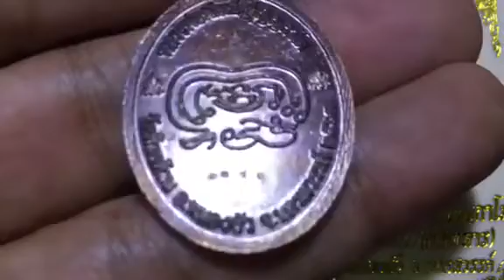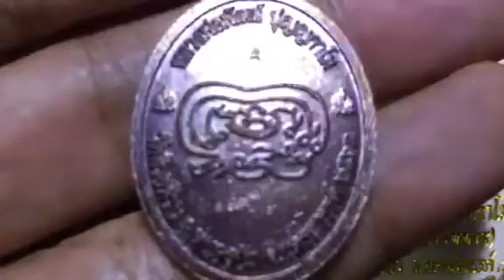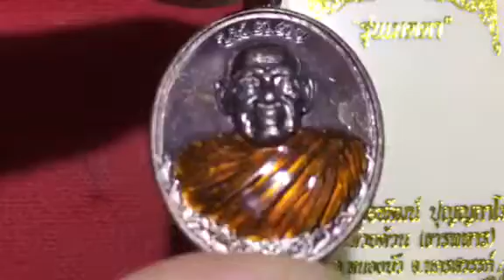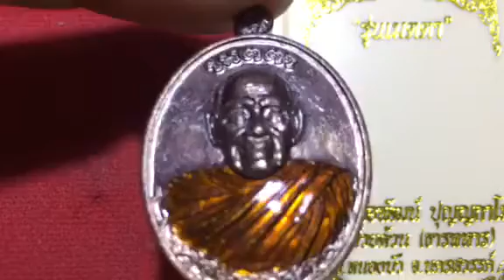เหรียญ"เมตตา"หลวงพ่อพัฒน์ วัดห้วยด้วน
เมตตา วัดห้วยด้วน